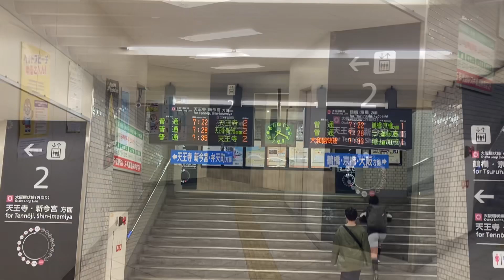駅の記録85 JR大阪環状線 寺田町駅(2023/12/10)